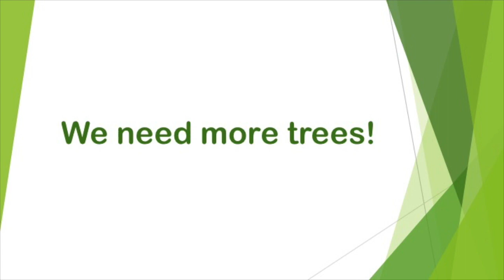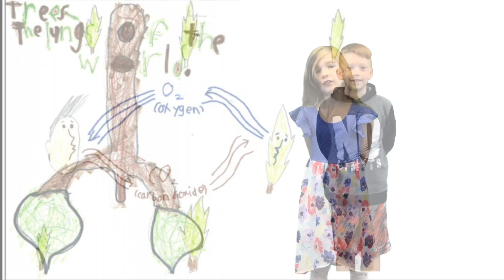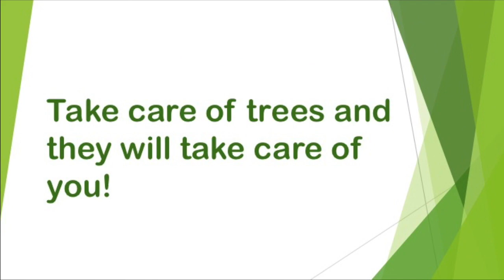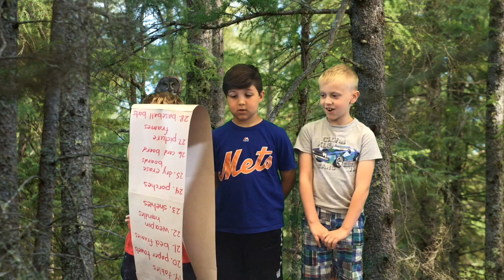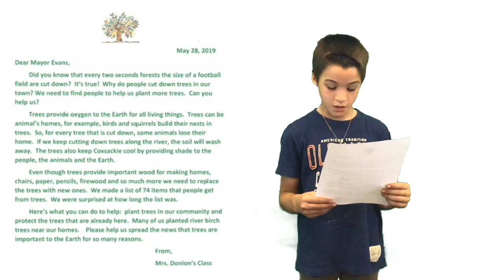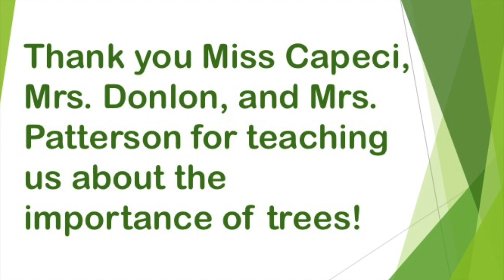Terrific Trees 2nd Grade 2019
The second grade students at CE learned about the importance of trees and how much animals and people need them.
June 2019